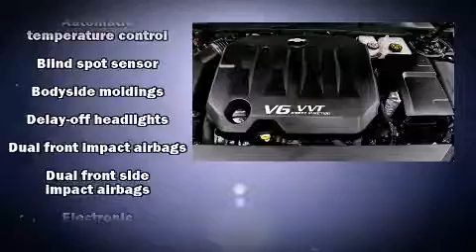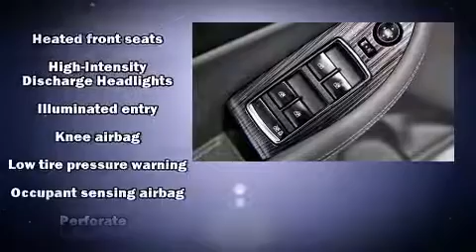2016 Chevrolet Impala LTZ in White Marsh, MD 21162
Introducing the 2016 Chevrolet Impala. This 4 door, 5 passenger sedan has not yet reached the 20,000 mile mark! A 3.6 liter V-6 engine pairs with a sophisticated 6 speed automatic transmission, providing a smooth and predictable driving experience. Well tuned suspension and stability control deliver a spirited, yet composed, ride and drive Chevrolet prioritized comfort and style by including: leather upholstery, a power seat, fully automatic headlights, lane departure warning, power windows, an overhead console, and air conditioning. Chevrolet also prioritized safety and security with features such as: dual front impact airbags with occupant sensing airbag, front and rear SIDE impact airbags, traction control, brake assist, a panic alarm, onStar, and 4 wheel disc brakes with ABS. This car was designed with safety in mind, allowing you to drive with even greater assurance. A Carfax history report provides you peace of mind by detailing information related to past owners and service records. We know that you have high expectations, and we enjoy the challenge of meeting and exceeding them! Please don't hesitate to give us a call.